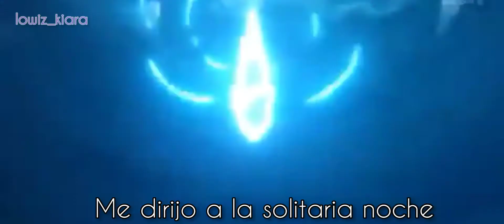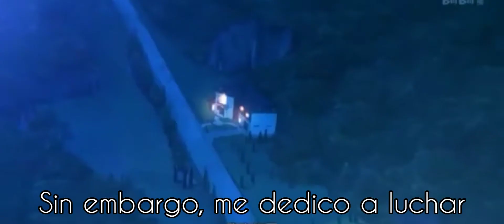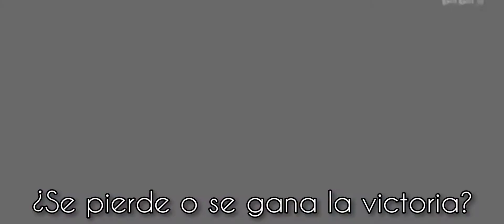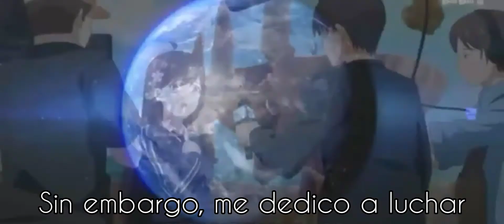The daily life of the immortal opening 1 en sub español [Amv]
Hola!

Espero que les haya gustado el video, de por sí por poco ya no lo subía, ya que se me habia eliminado como unas 3 veces para ser exacta, pero después de todo aquí esta el amv ♡

Canción: "Inmortal- Wei bo en (现 网 的 日常生活 )

Interpretador: Wang Xian Quian